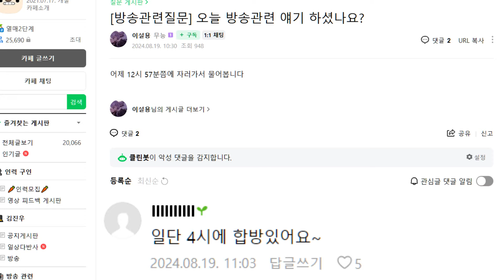얘도 살쪘네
한 떄 해골밈이 있었던 사람에서 지뚱보까지